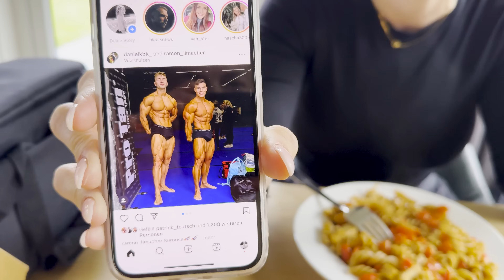1 Day Out obwohl ich noch lange nicht fertig bin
1 Day Out obwohl ich noch lange nicht fertig bin
Mit dem Code "KBK" spart ihr mindestens 10% beim Kauf im EVO oder Supercraft Shop